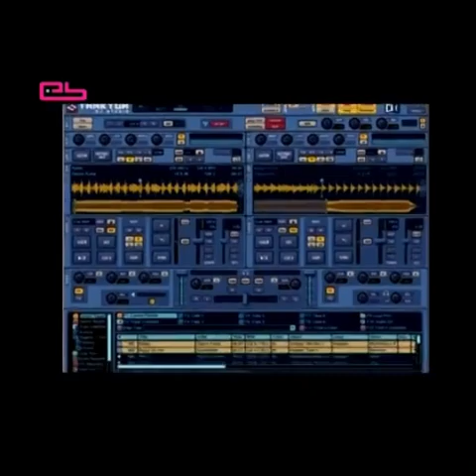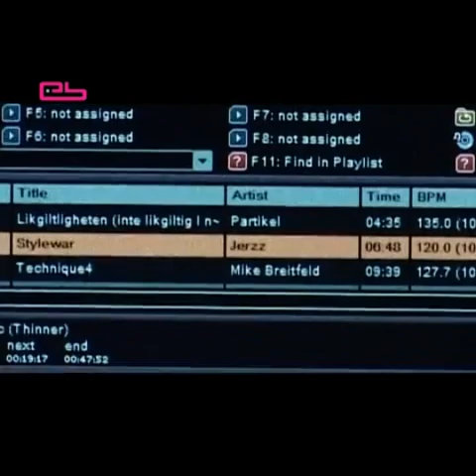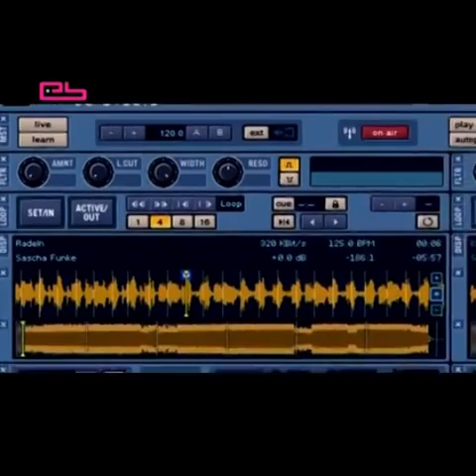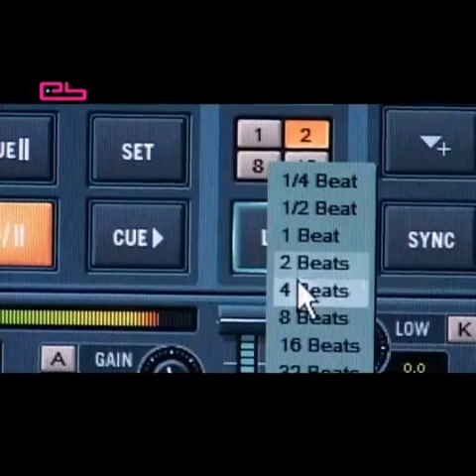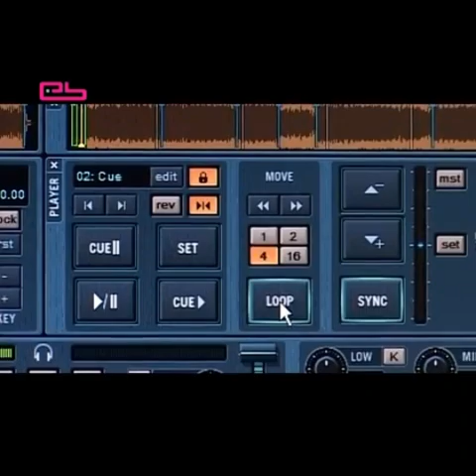jerzz stylewar 2005 @ native instruments traktor dj studio demo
This track has been featured on Native Instruments Traktor 2.6 Demo. Thanks to Ronny Pries (Rktic) who is a tremendous force in the netlabelscene.

The release of Native Instrument's Traktor 2.6 supports many new features, looks, and a new demo mix by Ronny Pries (of farbrausch and _rohformat). The demo mix, (which is the first thing most users will hear after the install) features many musicians from netlabels such as _rohformat, one, uran97, clever music, contexterrior, acidworks, no-response, 2063, and others.

This is great exposure for these netlabel musicians, putting their music directly in the hands of the many djs and users of Traktor. Cheers to NI for the recognition and use of Netlabel music and the hard work rp must have put into this project.

Video has been published on SLICES Issue 2-05